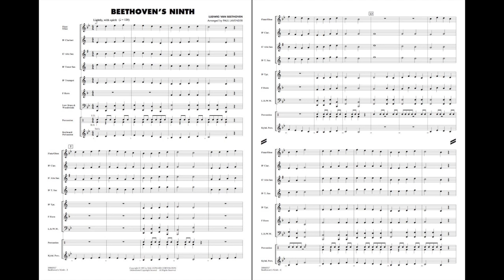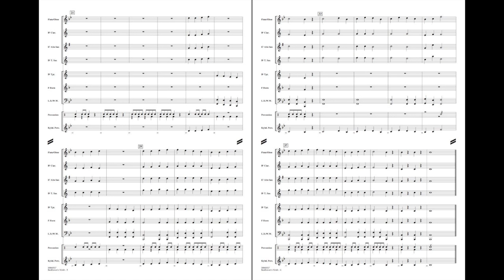Beethoven's Ninth arranged by Paul Lavender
Essential Elements for Band - Explorer Level - Grade 0.5
Correlates with Book 1, p.11
HL00860516
HL00860517